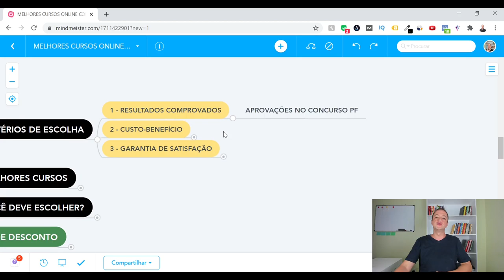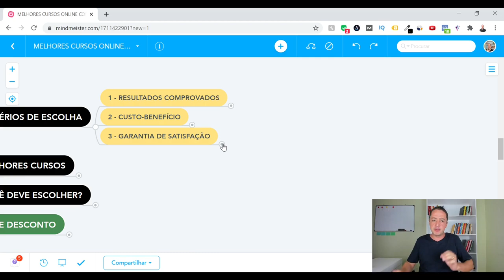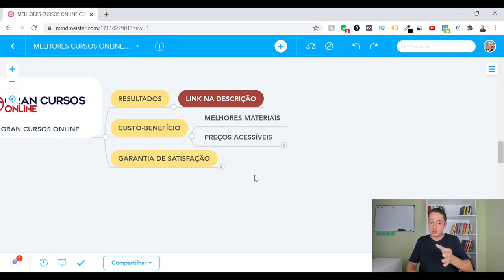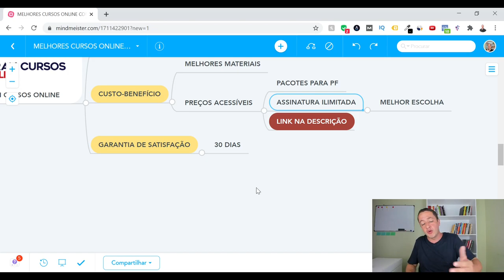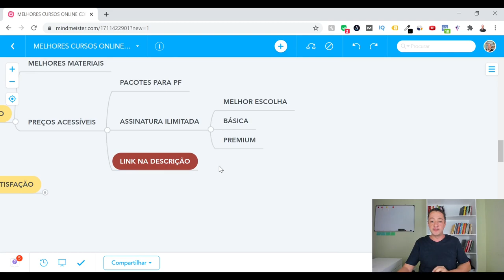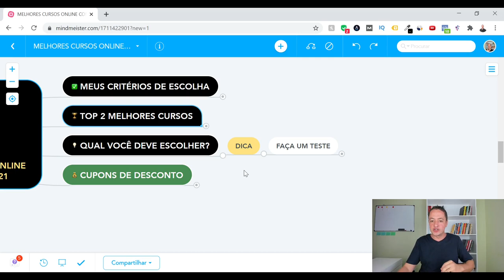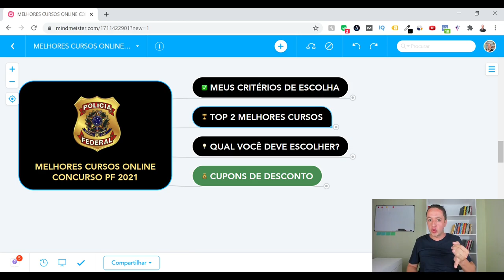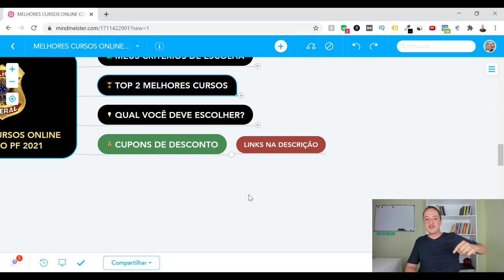Melhores Cursos Online Concurso Polícia Federal 2021 (Resultados Comprovados)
Neste vídeo você vai descobrir quais são, na minha opinião, os 2 melhores cursos para o Concurso PF 2021.

Desde já, quero deixar claro que esses cursos não foram escolhidos com base em achismo.

Cheguei a essa conclusão com base em 3 critérios objetivos que vou revelar neste vídeo.

Além disso, vou te dar uma dica para escolher o melhor curso online para o Concurso Polícia Federal 2021, sem correr risco de se arrepender e perder dinheiro.

Por fim, vou liberar alguns cupons de desconto para você ter acesso aos melhores cursos para o Concurso PF, mas sem gastar uma fortuna.

Guilherme Machado